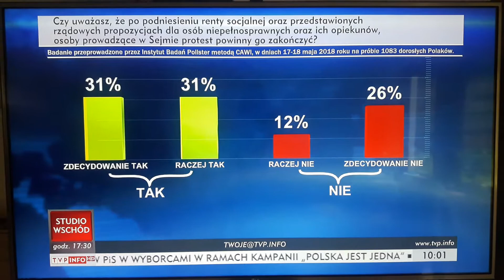Sprytne pytanie na dziś 😂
Jak sprytnie przeprowadzić ankietę wśród ciemnego luda